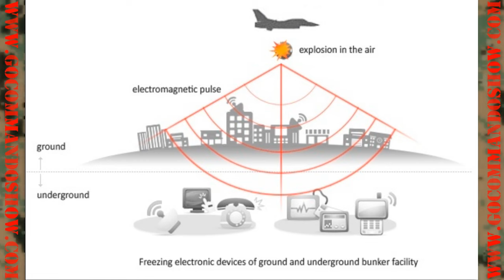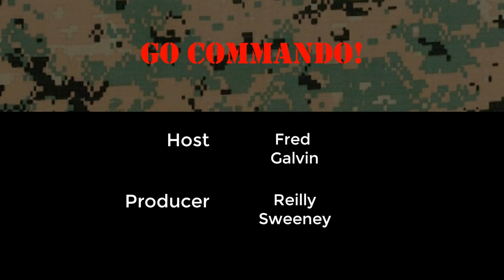Episode 9: Dr Pry discusses the EMP threat against America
Dr Peter Vincent Pry, former CIA, present Chief of Staff of the Congressionally mandated Electromagnetic Pulse (EMP) Task Force and foremost expert on nuclear warfare, cyber warfare and EMP discusses the present threat America faces from an EMP attack.